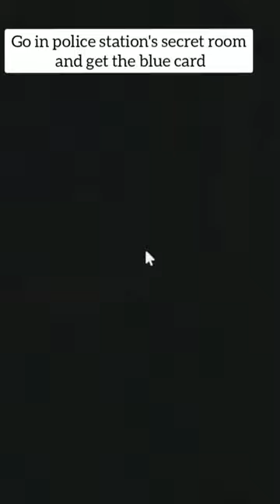how to get Black box on fire in brookhaven